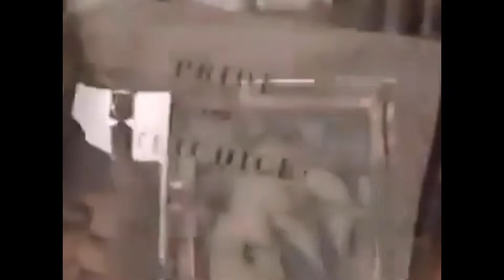MOsterpiece Theatre, Movember 2022, Week 1